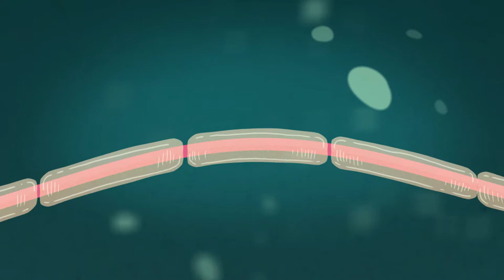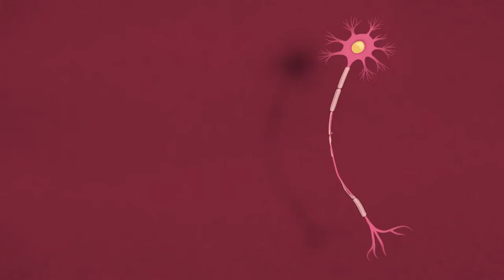Esclerosi múltiple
Descripció què és l'Esclerosi múltiple y perquè és produeix